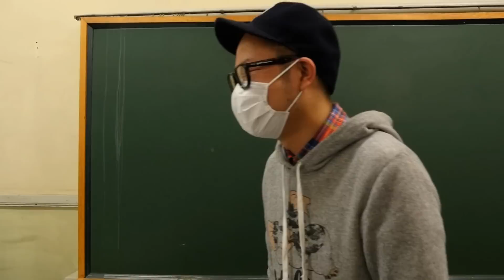【裏技】腰をさするとお尻を振ってしまう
２５歳　とんかつ坊や

赤ちゃんのせきついの外側３ｃｍくらいのところを指でなぞるとお尻をフリフリするという話を
聞きました！本当でしょうか？